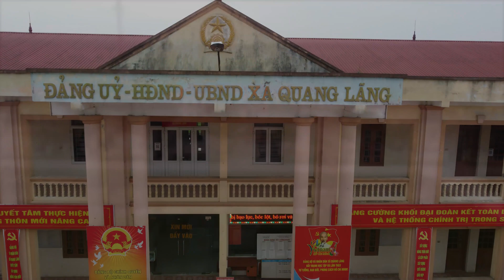Bài dự thi dân vũ thể thao trực tuyến 2022 hội LHPN xã Quang Lãng - Phú Xuyên - Hà Nội